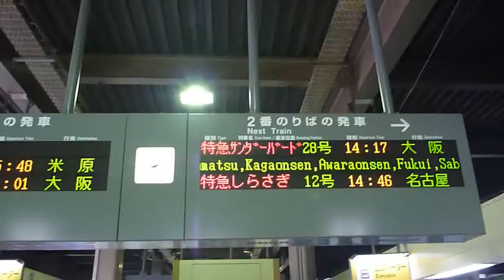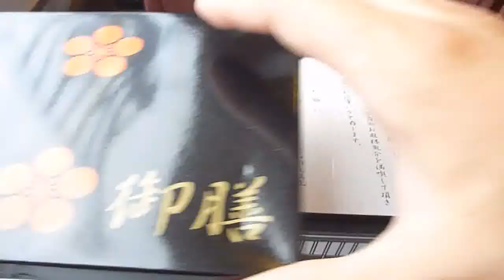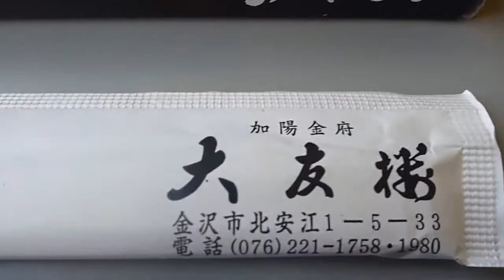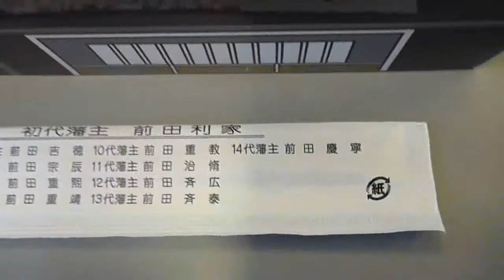駅弁当 利家御膳 金沢駅 Eki Bento (Ekiben) part 54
【54】NHK大河ドラマ「利家とまつ」(2002年)の放送にちなんで作られました。　大名駕籠を模した豪華二段重の中は加賀前田藩の歴代藩主が宴席の際に食してた献立を参考に現代風に味を整えたお弁当です。　金沢の郷土料理「冶部煮」が駅弁のおかずとして入ってるのも珍しいと思います。

Japanese food culture : Eki-Bento (Ekiben).
Toshiie-Gozen Bento.